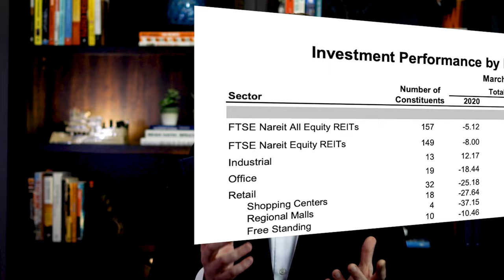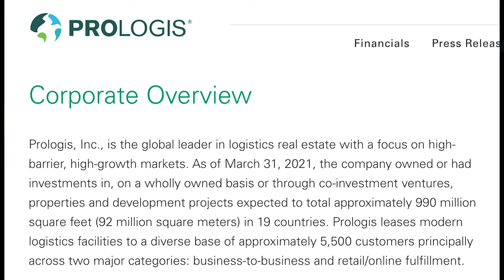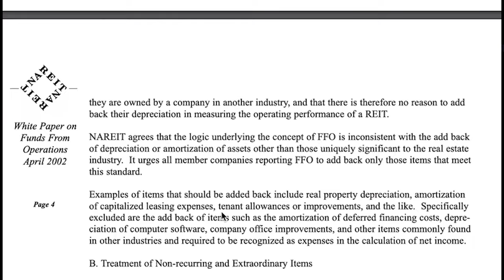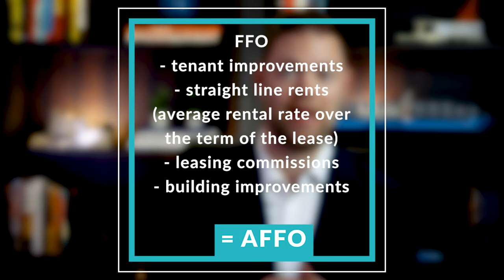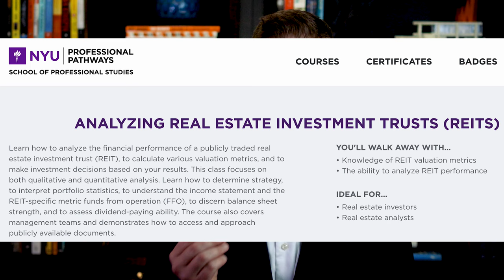Investing in Industrial Real Estate Investment Trusts (REITs)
This video is an introduction to investing in industrial REITs:

0:00 - Introduction
0:34 - What is a REIT?
1:54 - Industrial real estate sub-categories
3:20 - Benefits and drawbacks of REITS
5:32 - Analyzing REITS
9:25 - Outlook on Industrial Real Estate

The Intelligent REIT Investor (note: out of stock!)
Here's an alternative by the same author

About Real Estate Investment Trusts (REITs):

The Cigar Excise Tax Extension (!!) of 1960 contained a section which would change the real estate investment landscape. That section was the Real Estate Investment Trust Act, and with a single stroke of a pen, Dwight D. Eisenhower laid the groundwork for an industry that is now valued in the trillions.

REITs are companies that own or finance income-producing real estate across a range of property sectors.  Most REITs trade on major stock exchanges, and they offer a number of benefits to investors.

REITs have continued to evolve over the past 60 years, including the trend towards specializing in one asset class.  In this video I share my thoughts about industrial REITs and why I'm invested in them myself.

Do your own due diligence and speak to an investment advisor before making any investment decisions.  As of the day I released this video I have long positions in Prologis, Duke Realty and Stag Industrial but I may add to or change my position without notice.

NAI Commercial Real Estate Inc.